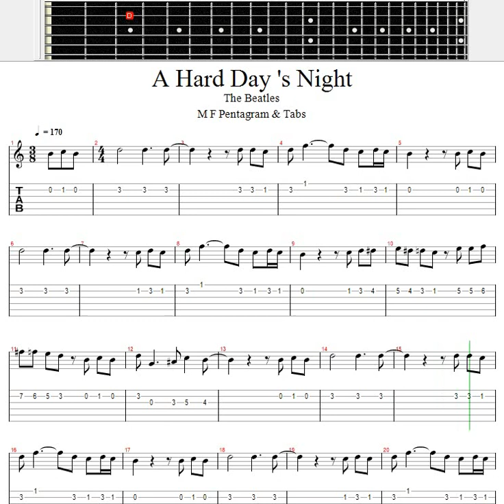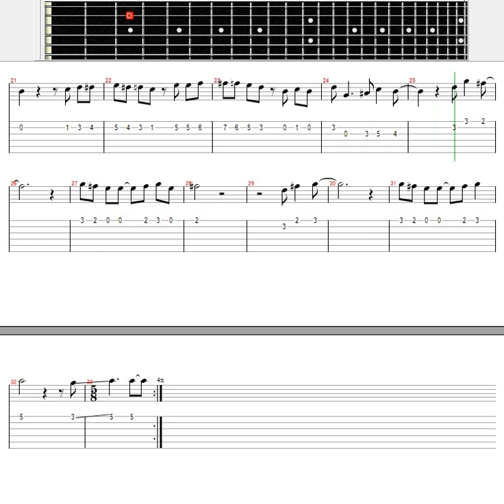A Hard Day 's Night - Beatles